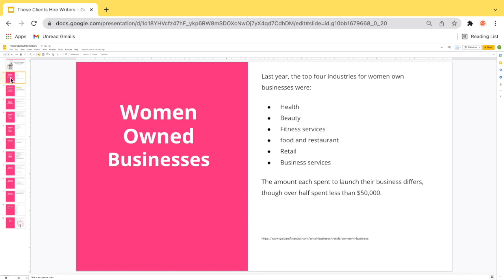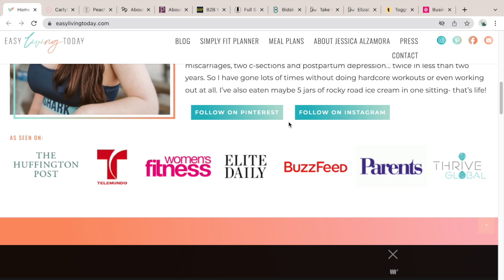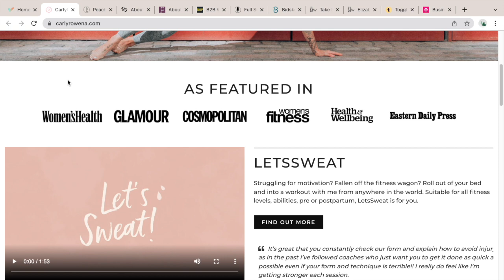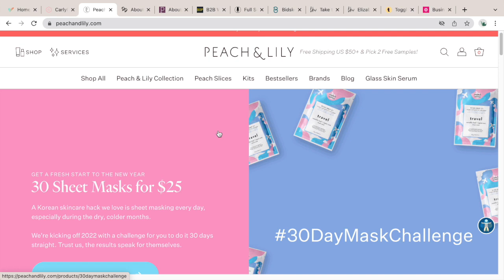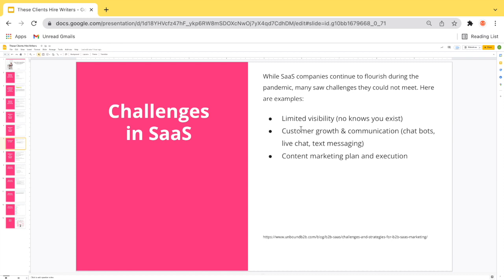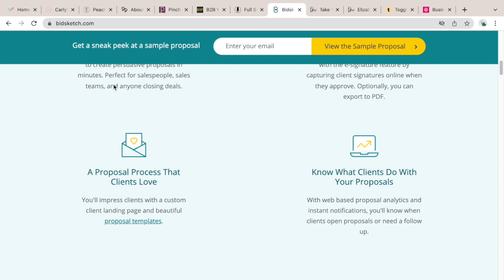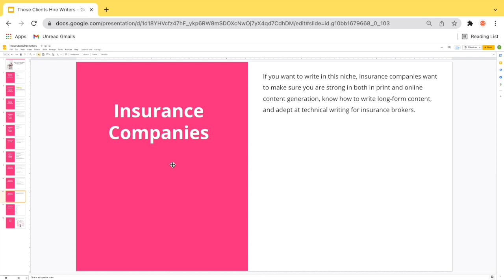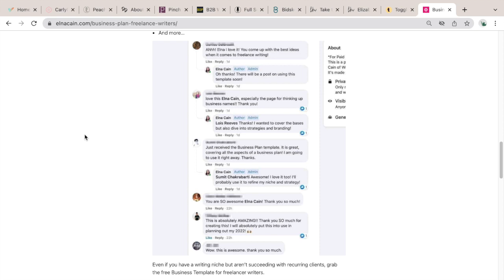These CLIENTS are HIRING freelance writers right now | who hires freelance writers?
Want to know the top clients that are hiring freelance writers and copywriters? Who are these clients and how can a brand new freelance writer get in front of them? In this video, I share the top clients in different industries that are seeking freelance writers and want freelance writers on their content marketing team.

If you are new to freelance writing, my videos will help all beginner writers how to find freelance clients the right way. I've been freelance writing since 2014 and have helped over 20,000 writers!

✅  The Money Management Book for Freelance Writers
Alexis Grant of the Write Life and her accountant dad created this MUST-HAVE eBook for all freelance writers
✅ The Freelance Planner I use
✅ Writer's Market